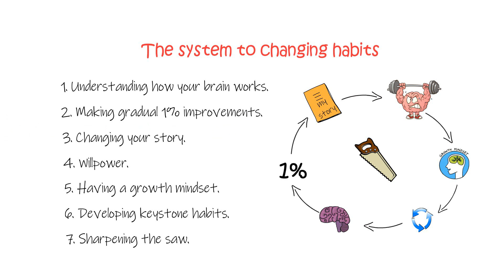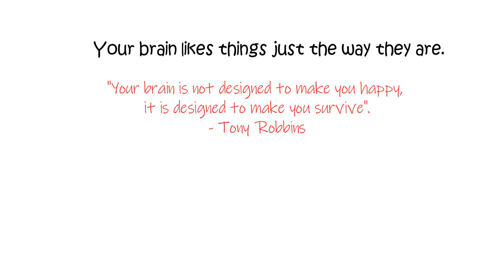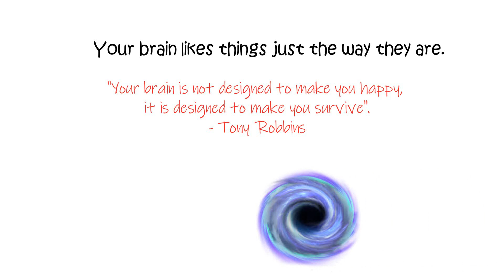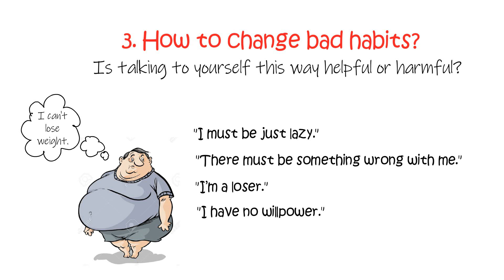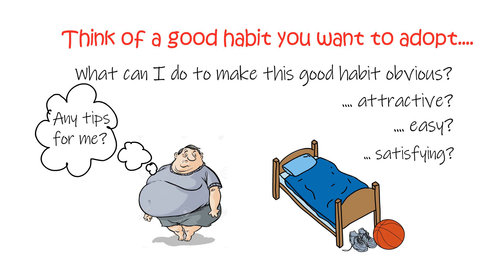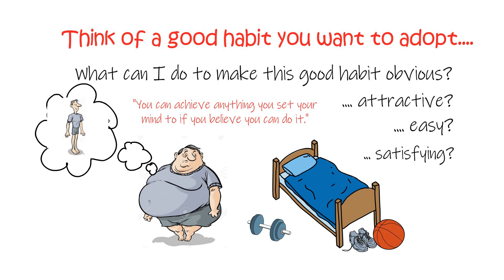How to Change Bad Habits - Part 2 How Habits Work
This video talks about why we have habits in the first place, how your brain works when it comes to habits, and most importantly how you can change them.

PART 2 - This is part 2!

Bridge the Gap - Becoming your best self and helping others along the way. 100% of profits are donated to worthy causes.

Life Changing Motivational Quotes